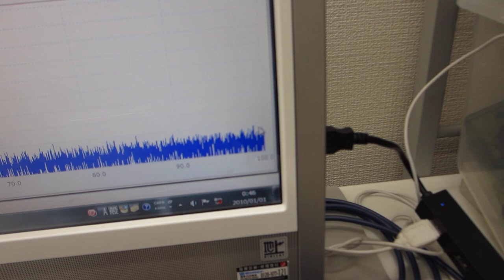超音波とファインバブルによる表面改質処理の効果（超音波洗浄器の制御実験）